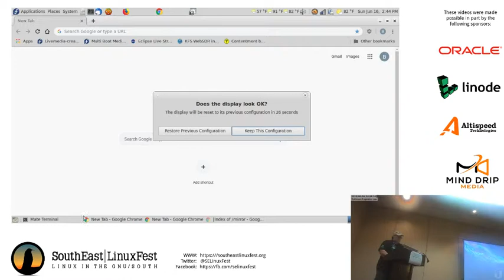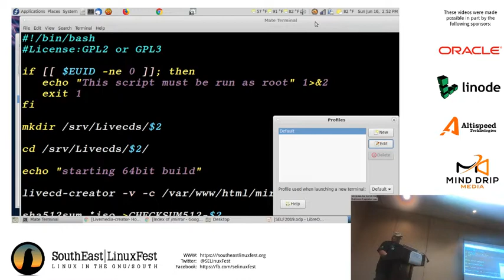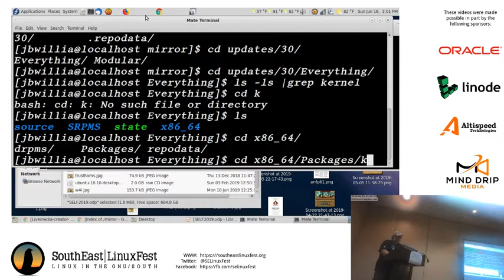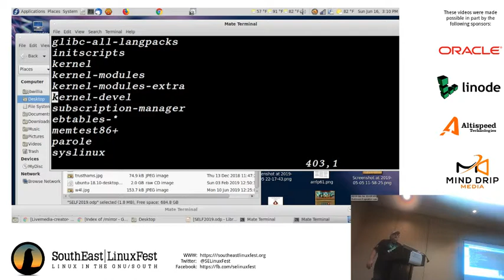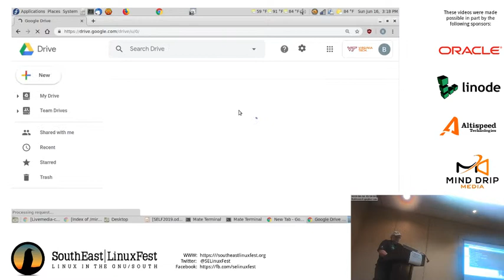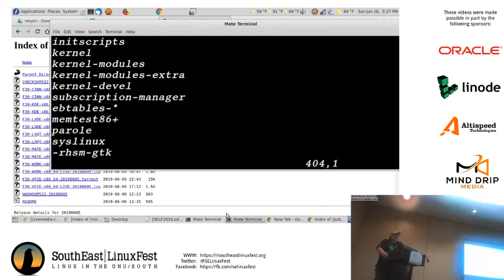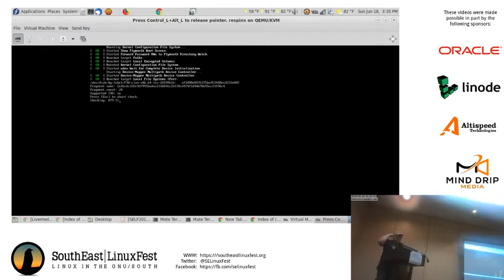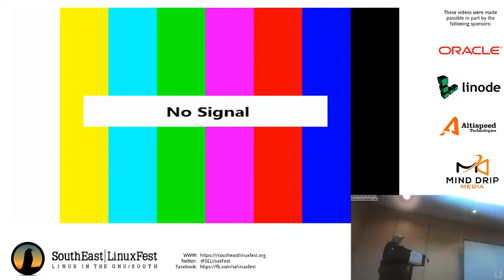Ben Williams - Fedora Respins: Howto and History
Ever Wanted to create an updated Fedora Iso or include other packages, We will show you how and give some history of the Fedora community creating respins.